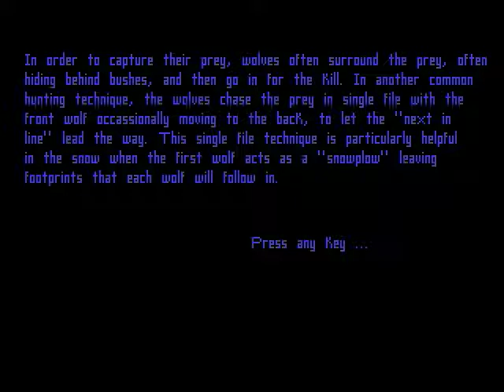WOLF Simulation Game TUTORIAL/DEMO (1994)(Sanctuary Woods)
This is a Game called WOLF. It is a Simulation game, made by Sanctuary Woods Inc in 1994. This is just the Demo you can find in the main menu of the game. Its basically a short tutorial teaching you the basics of the game.

You can get this Game in this link: (Need DosBox to run the game)